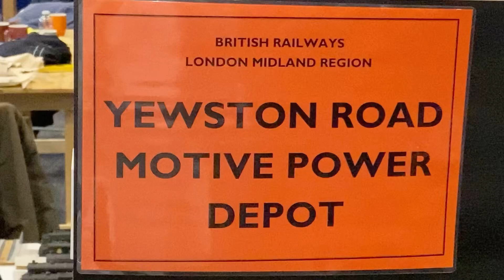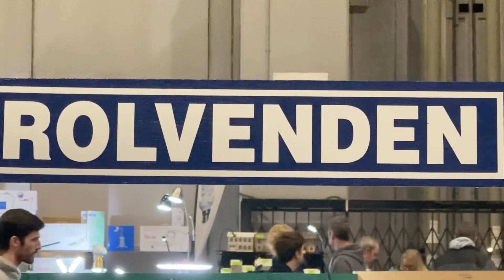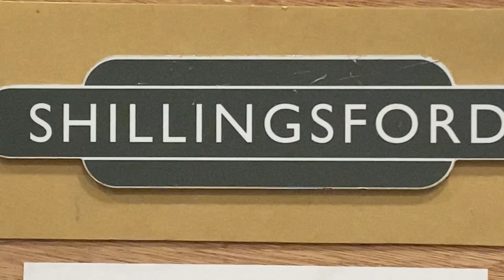Part 15 Warley’23 NEC featuring Yewston Road, Rolvendon and Shillingsford (00 dcc sound)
The next short in the series of clips from Warley 2023 from the NEC. Convenient short clips to watch over a brew.